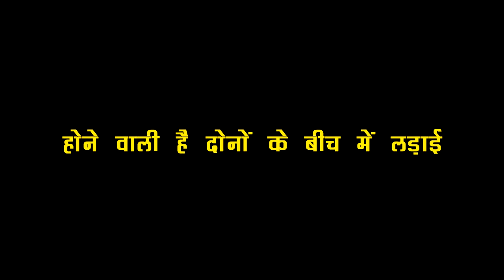KUNDALI: कहानी में PREETA ऐसे मांगने वाली है ARJUN से माफी, पिघलने वाला है दिल